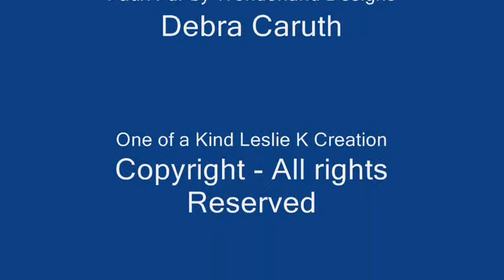DIOR SCULPTURE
Dior Swarovski Sculpture Object of Art